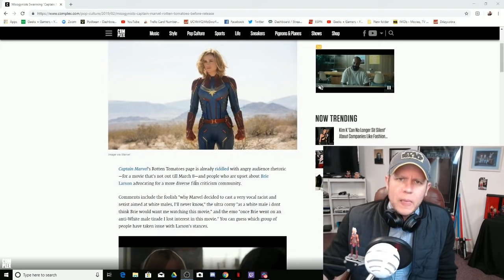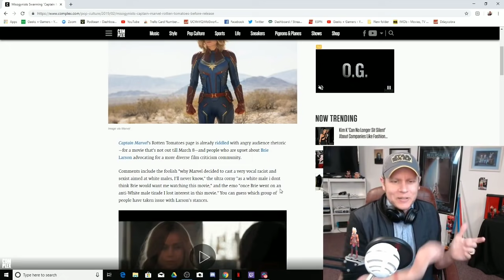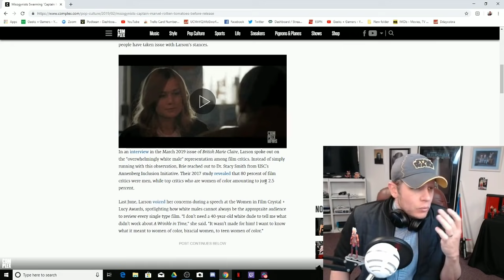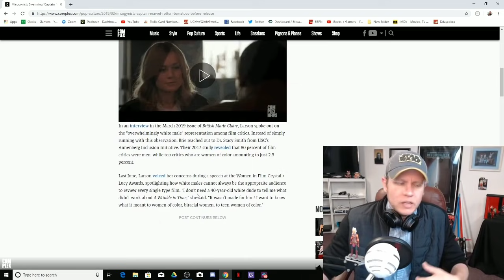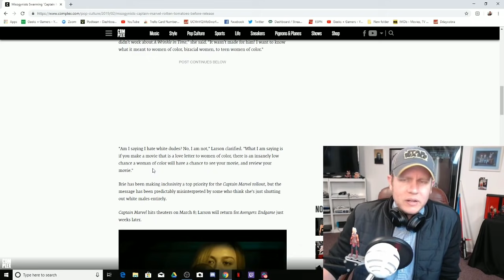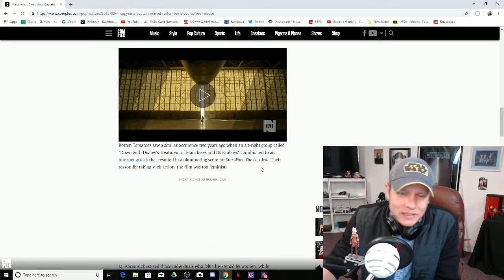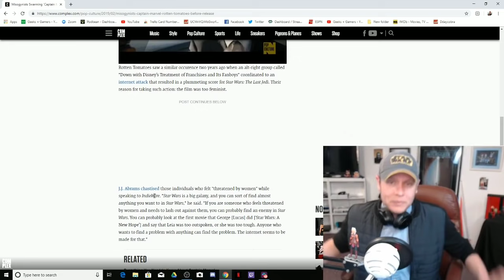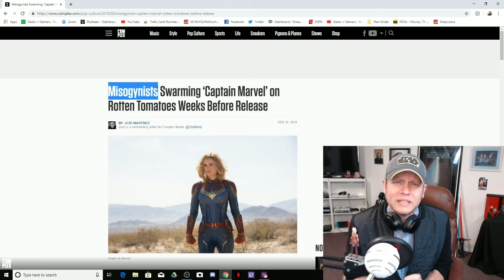Captain Marvel Excuses Begin - The Misogynist Alt-right Troll Narrative Is Underway